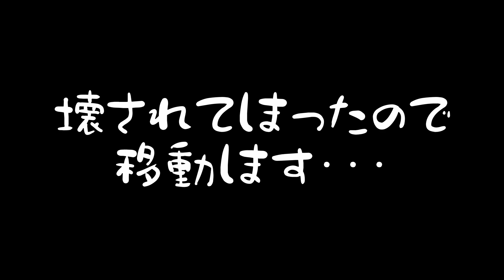天空おじさん フレンド編０７２ 安地の真ん中で釣り大会を繰り返していたら、最後はまさかの展開にｗ 【フォートナイト】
今回、参加してくださったフレンド：まっちゃさん、オポさん
敵さんの攻撃にも負けずに釣りをしてましたｗ

チャプター４　シーズン４
天空おじさんと申します。
天空仲間、おじさん仲間を探しています。
あまりガチの戦いには向いていない性格なもので・・・
ご興味のある方、フレンドになってください。
もれなく天空おじさんの動画に、勝手に使われますｗｗｗ

天空大好きなプレイヤーとフレンドになりたいです。
もちろん同世代の中年プレイヤーとの交流も大歓迎です。

▼毎回使用させていただく効果音▼
効果音ラボ　様

心よりお礼申し上げます。

『関連タグ』
フォートナイト　天空　中年　おやじ　ヘタクソ　キーボード　マウス　イモり大好き　現在休業中　求業中ではない　エンジョイ勢　作業用
楽しい　嬉しい　思い出　おもしろい　ワイワイ　笑える　大騒ぎ

chapter4　season4　sky base　healing strategy outside the storm　Fortnite　FortniteClips　fortnitecommunity　fortnitememes　fortniteshorts,shorts　YouTubeShorts　Epic　FortniteEmote　FortniteMusic　FortniteJapan　Japan　Asia　Music　FortniteAsia　FortniteClip　FortniteWTF　wtfmoments　fortnitewtf　funnyfails　funny